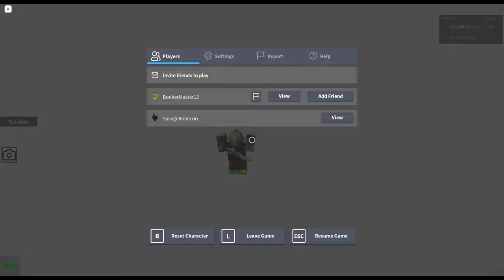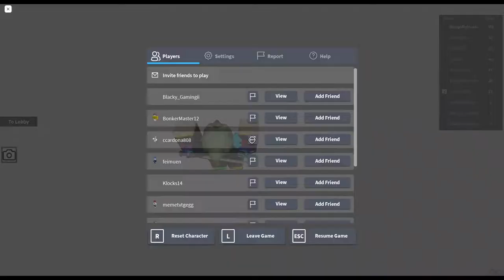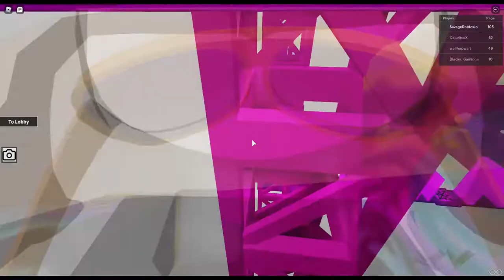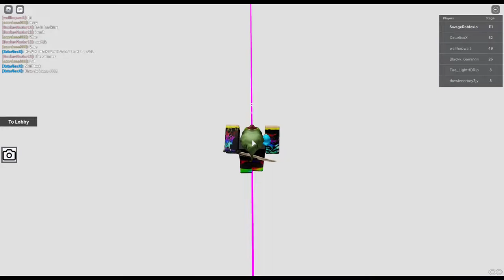Snyrax's Difficulty Chart Stages 70-120 [Part 2]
i hate cars